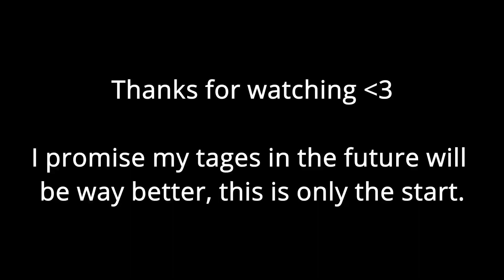BERETTA (Apex #1)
I hope you enjoyed this very low quality montage

Twitter (I'm mainly active on there)